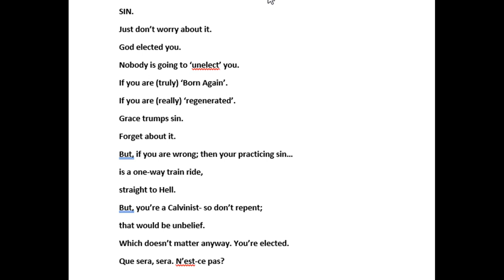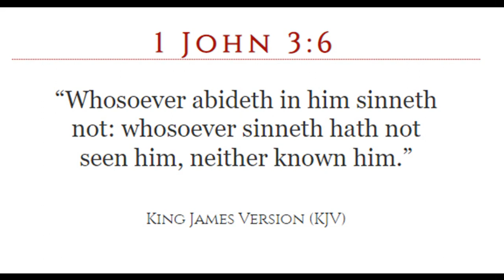SAVING CALVINISTS! (Or, at least trying!) devil's 'Reformed' Theology ('Predestination' is satan)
Is there ANY hope for a Calvinist? Well, hope all things, Christian. We'll see if we can break through those barriers of SIN and PRIDE! It's happened before. And, it's failed before. It's NOT God's will that ANY Calvinist be lost! A hard fight, but; Jesus suffered, died, buried, and resurrected to save Calvinists, too! ... NO OSAS-repent, the Kingdom of God, is near. .. Calvinists: before I'm Pre Trib Raptured- you can contact Gary at to set up your Skype confession & Deliverance from damnable heresies and doctrines of demons; the devil's form of theology!